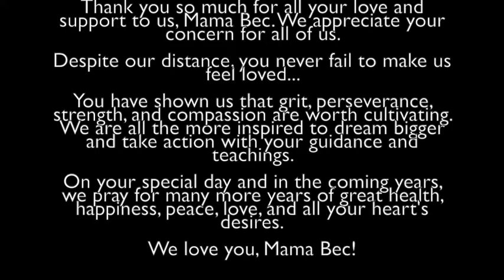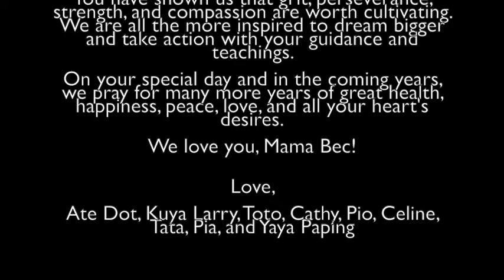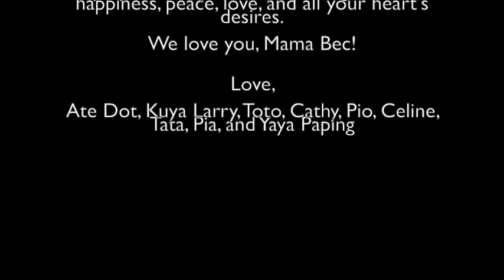Mama Bec's Birthday (2020)